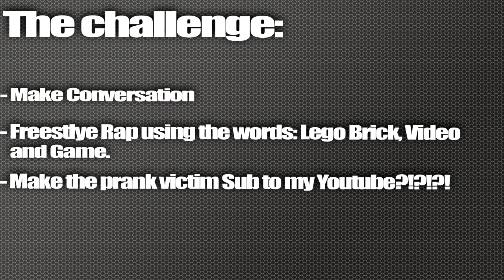Pranking Around Ep. 2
Rap battle a game shop member staff?

Wanna get involved hit me up!